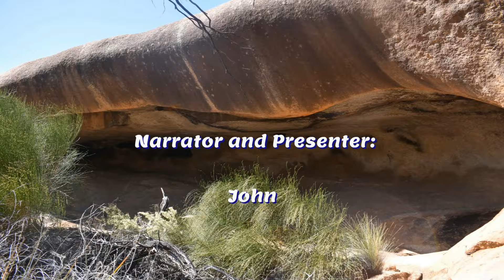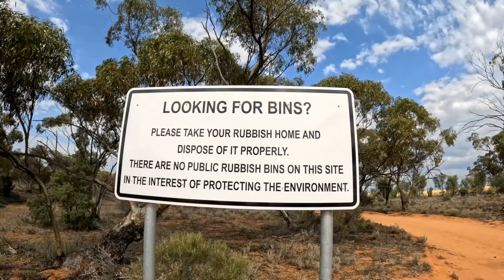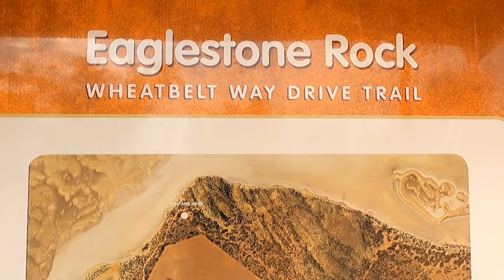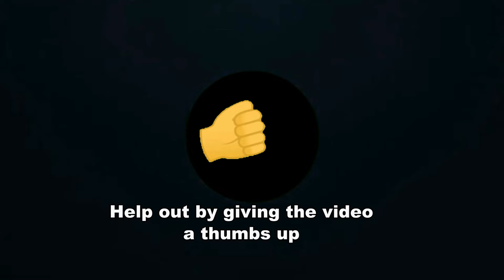We get chased out of our bush camp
The On The Road series of video's will look at places around Western Australia. As a touring coach driver I get to travel around this great state, and I want to show you a few things of interest. Follow us to new adventures.

Music

Other music can be found on artlist